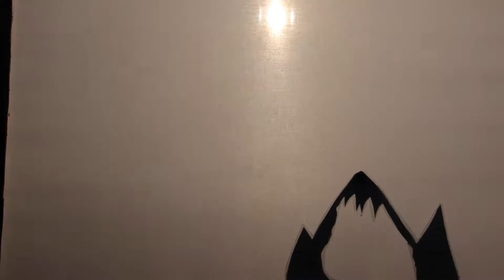PYP Shadow Puppetry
Students from QAIS's PYP classes wrote their own stories, then made shadow puppets to bring their stories to life. They were helped by Ms Lauren and Ms Devin.